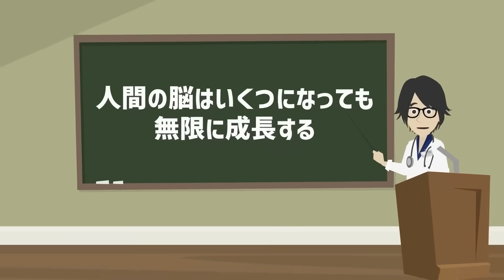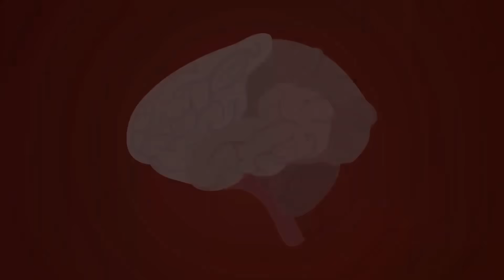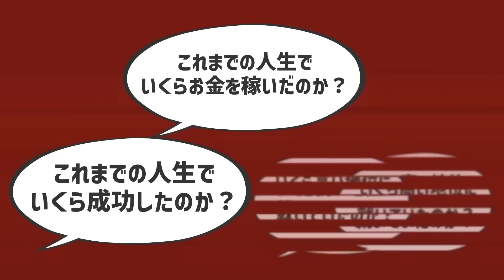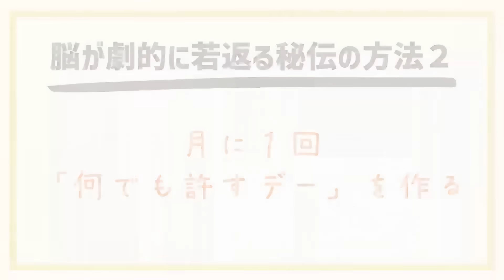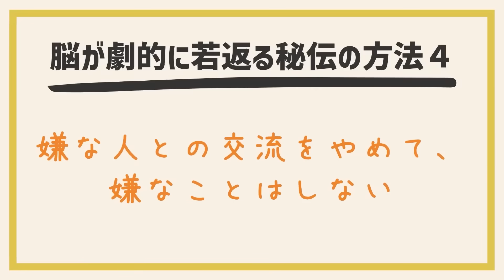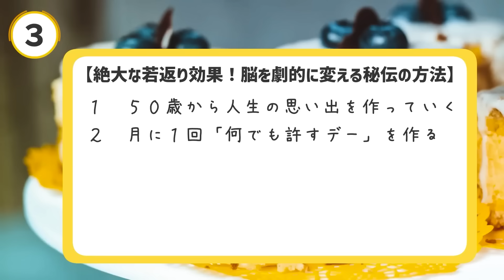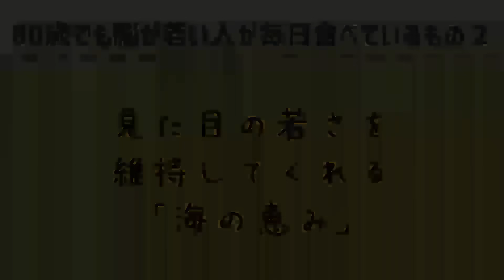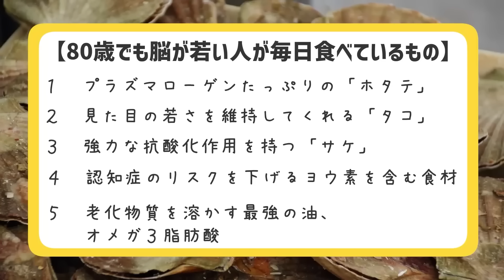【ベストセラー】「50歳を超えても脳が若返る生き方」を世界一わかりやすく要約してみた【本要約】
▼ ▼Amazonの購入はこちら

▼【目次】
0:00　ご挨拶・導入
1:21    本日のお品書き
1:39　①限  80歳でも脳が若返る！脳を劇的に変える秘伝の方法トップ５
32:01  ②限  80歳でも脳が若い人は、毎日●●を食べていた！！

▼参照
タイトル：50歳を超えても脳が若返る生き方
著者：加藤 俊徳
出版社：講談社
※本動画は講談社から許諾を得て配信しております。

▼本要約チャンネルとは
1日5冊ほどの読書を5年以上続けている、心底本を愛するオタクと優れた健康知識を有する医者の集団。